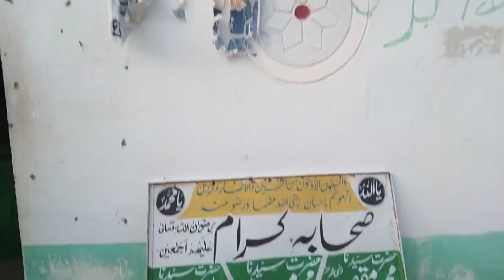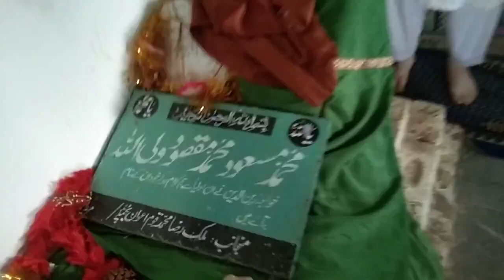Sahaba Akraam mazar in Issakhail Mianwali